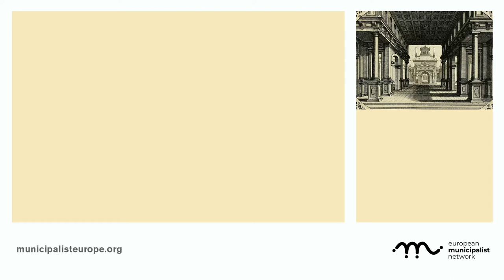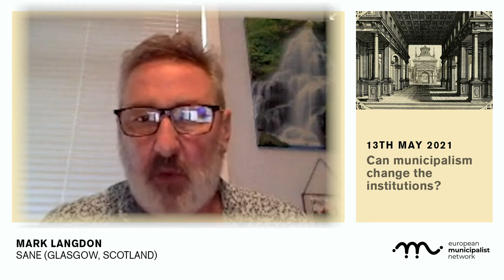Mark Langdon. Municipalist School. Session 1: Can municipalism change the institutions?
Intervention of Mark Langdon, SANE (Glasgow, Scotland) at the first session of the Municipalist School Meeting.

The Municipalist School is a space for self-training and knowledge exchange based on different experiences of municipalism throughout Europe.  These are the interventions of the first session, titled 'Can municipalism change the institutions?'. A debate moderated by Brais García, from Marea Atlántica (La Coruña, Spain), with Maria Francesca De Tullio, L'Asilo (Naples, Italy) and part of the Emerging Urban Commons Network; Mark Langdon, SANE (Glasgow, Scotland) and Bruno Cristofoli, La Belle Démocratie (France).